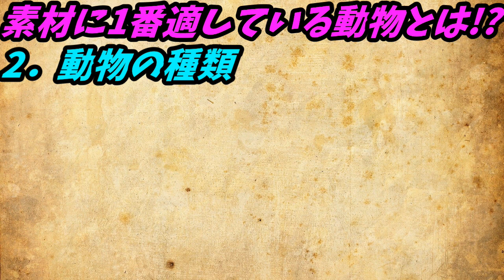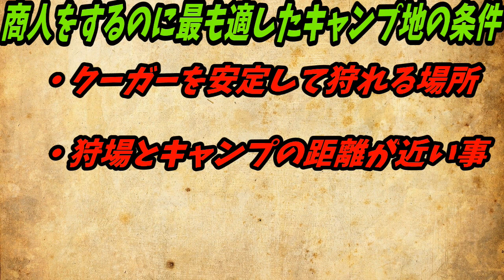【RDO レッド デッド オンライン】商人やるならここでやれ！素材がたまる最強スポット教えます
今回紹介したポイントの分かりやすいクーガーの狩り方

今回紹介したスポットでクーガーの最良を厳選する方法

【当チャンネル主催のRDOコミュニティーに関してはこちら↓】

こちらもご覧ください↓

【RDO】事件発生！修正！？それともバグ！？ロックスターに物申す！！

【RDO】逆転の発想で遠い秘境に行ったら最強の狩り場だった件

【RDO】何が出るかはお楽しみ！ガチャ狩場が楽しい件

【ワニスポット】
【RDO】狩りまくれ！サギ&ワニ狩りで大儲け！！！

【鳥スポット】
【RDO】狩猟解禁！〇の楽園で狩りをしたら予想以上に凄かった！！

【RDO】あの猛獣も安定して狩れる！バンバン狩れる新スポットがハンパない！！

【RDO】変わり種金策！アイツが獲れすぎてヤバいｗｗもはや〇〇〇天国！

【RDO】ソロでもできるフレンドと一緒なら効率UP！囲い込み漁金策Part３

【RDO】同時にランク上げもできちゃう！？囲い込み漁金策スポットPart２

【RDO】獲れすぎ！？囲い込み漁が史上最強に稼げた件

DOVA-SYNDROME様